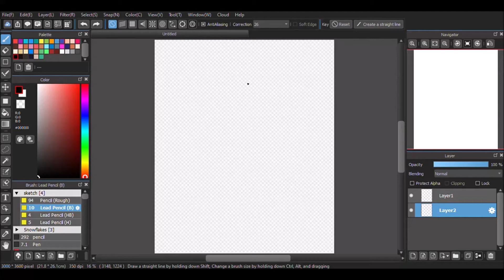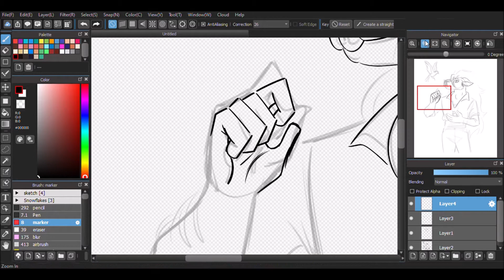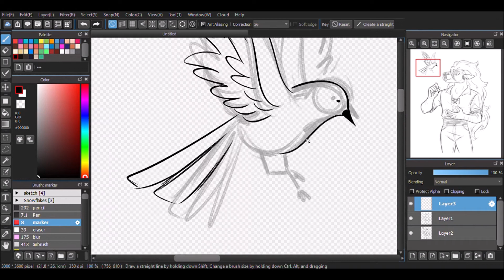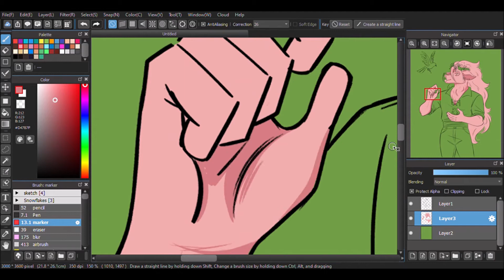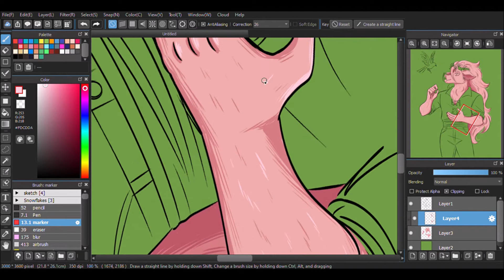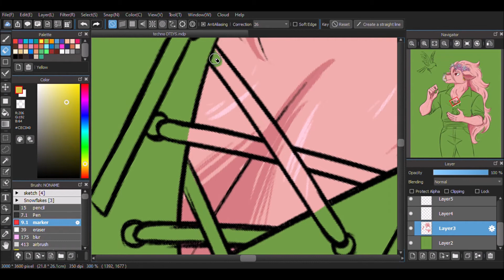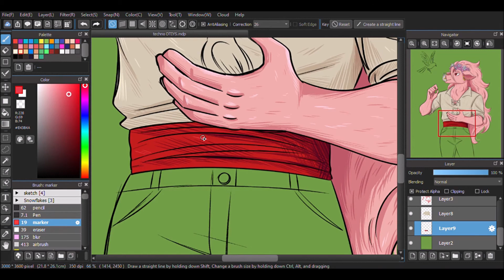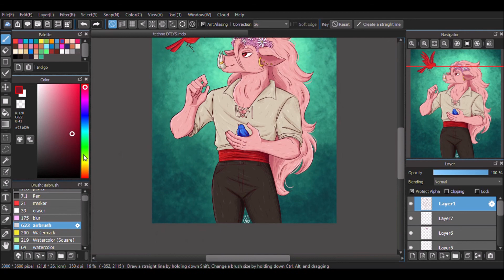✨ Peaceful ✨// Technoblade Speedpaint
This is for @sennhah's DTIYS challenge on Twitter!